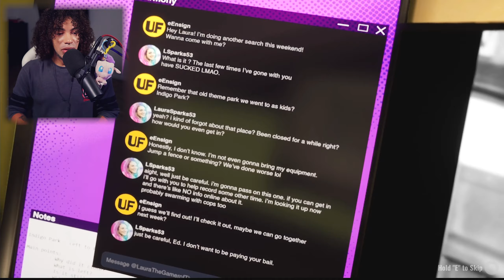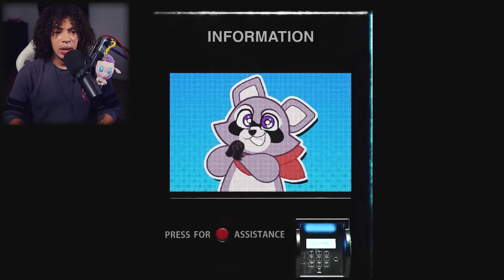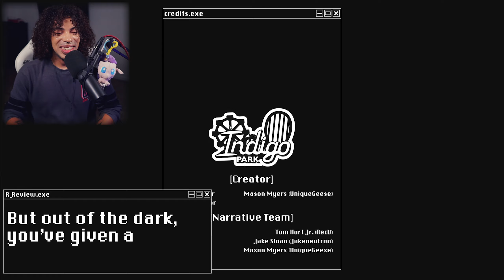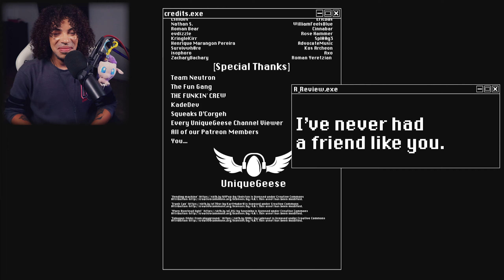FNAF Fan PLAYS Indigo Park: Chapter 1 For The First Time! (Full Chapter)